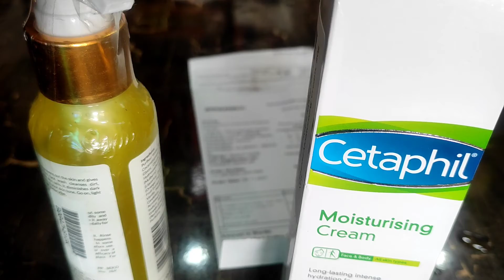90th Video.....unboxing of an Amazon Product 🤷... what's suspense with the product 🙄🤨